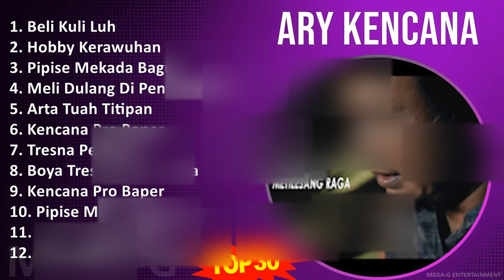A r y K e n c a n a MIX Full Album Terbaru 2023, 2024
A r y K e n c a n a MIX 30 Lagu Hits Terbaik, Full Album Terbaru 2023, 2024

[00:00:00] - 01. B̲e̲̲li̲̲ K̲u̲̲li̲̲ L̲u̲̲h
[00:04:42] - 02. H̲o̲̲bby K̲e̲̲ra̲̲wu̲̲ha̲̲n
[00:09:45] - 03. P̲i̲̲pi̲̲se̲̲ M̲e̲̲ka̲̲da̲̲ B̲a̲̲gu̲̲s
[00:15:05] - 04. M̲e̲̲li̲̲ D̲u̲̲la̲̲ng D̲i̲̲ P̲e̲̲ngi̲̲na̲̲pa̲̲n
[00:19:53] - 05. A̲̲̲rta̲̲ T̲u̲̲a̲̲h T̲i̲̲ti̲̲pa̲̲n
[00:25:23] - 06. K̲e̲̲nca̲̲na̲̲ P̲ro̲̲ B̲a̲̲pe̲̲r
[00:30:22] - 07. T̲re̲̲sna̲̲ P̲e̲̲la̲̲ri̲̲a̲̲n
[00:34:46] - 08. B̲o̲̲ya̲̲ T̲re̲̲sna̲̲ K̲a̲̲pe̲̲rta̲̲ma̲̲
[00:38:42] - 09. B̲e̲̲li̲̲ K̲u̲̲li̲̲ L̲u̲̲h
[00:43:24] - 10. H̲o̲̲bby K̲e̲̲ra̲̲wu̲̲ha̲̲n
[00:48:27] - 11. A̲̲̲rta̲̲ T̲u̲̲a̲̲h T̲i̲̲ti̲̲pa̲̲n